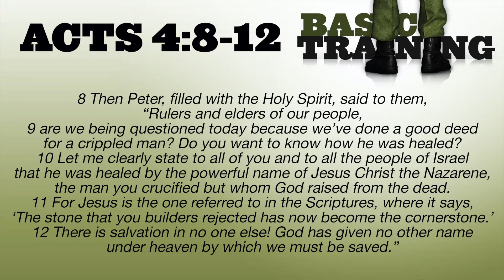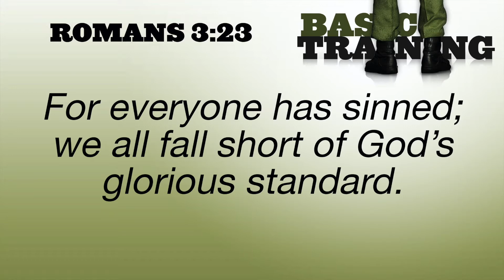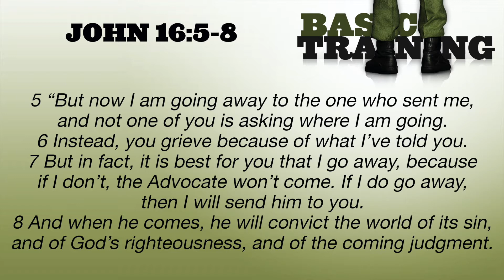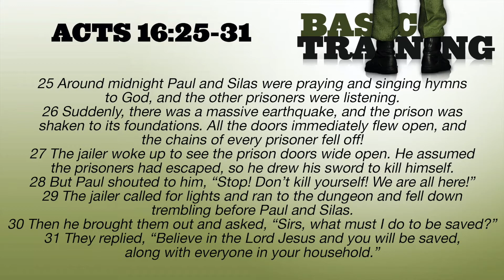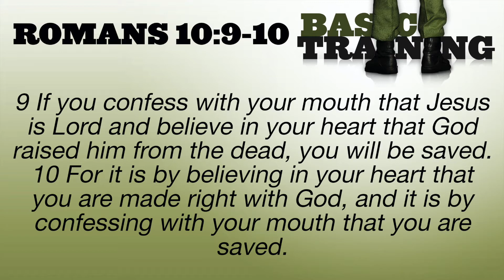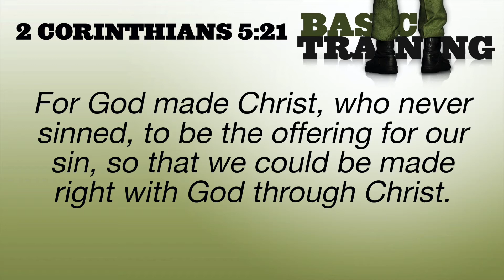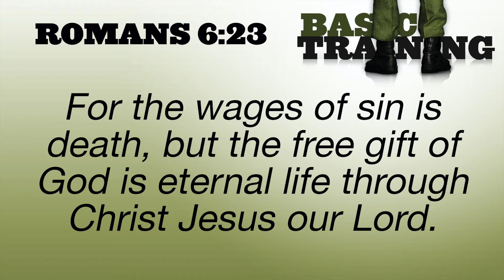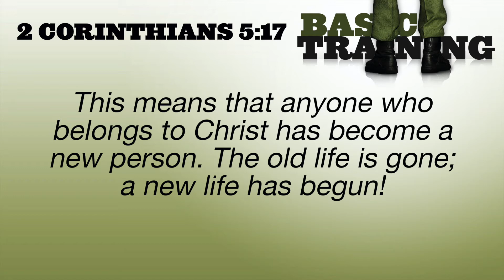Basic Training #1- What Does the Bible Say About Being Saved?